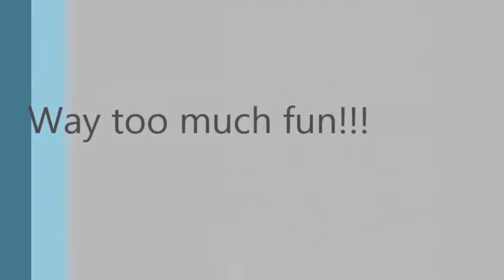Ice Skiing at Mina Lake near Aberdeen SD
Got out early one year and skied on the snow water and Ice all at the same time.
So much fun skiing with Wade Johnson, John Fischer, Todd Thorson and many other Aqua Addicts.